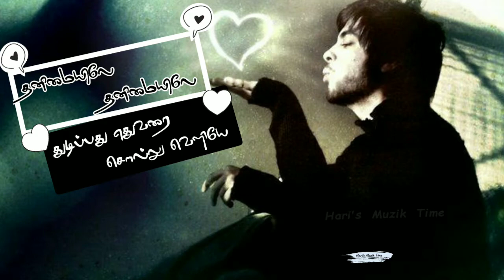இரவா பகலா | Irava Pagala Song Lyrical Status | Poovellam Kettuppar | Tamil Sad WhatsApp Status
இரவா பகலா | Irava Pagala Song Lyrical Status | Poovellam Kettuppar | Sad Love WhatsApp Status

Song       : Irava Pagala
Movie     : Poovellam Kettuppar

என்னை தொடும் தென்றல் உன்னை தொட வில்லையா
என்னை சுடும் காதல் உன்னை சுட வில்லையா
என்னில் விழும் மழை உன்னில் விழ வில்லையா
என்னில் எழும் மின்னல் உன்னில் எழ வில்லையா
முகத்திற்கு கண்கள் ரெண்டு முத்தத்திற்கு இதழ்கள் ரெண்டு
காதலுக்கு நெஞ்சம் ரெண்டு இப்போது ஒன்றிங்கு இல்லையே
தனிமையிலே தனிமையிலே துடிப்பது எதுவரை சொல்லு வெளியே

இரவா பகலா குளிரா வெயிலா என்னை ஒன்றும் செய்யாதடி
கடலா புயலா இடியா மழையா என்னை ஒன்றும் செய்யாதடி
ஆனால் உந்தன் மௌனம் மட்டும் ஏதோ செய்யுதடி
என்னை ஏதோ செய்யுதடி காதல் இது தானா

Tamil love Romantic song WhatsApp status, New Trending Tamil WhatsApp status,
Tamil sad love songs WhatsApp status,
Minnalea, Trending WhatsApp status Tamil,
Tamil love status, Tamil sad love WhatsApp status, Tamil love WhatsApp  status, love WhatsApp status Tamil, hd full screen Tamil WhatsApp status, tamil WhatsApp status,

Poongatru Puthithanathu song tamil WhatsApp Status,
Ilayaraja Hit Songs lyrical WhatsApp Status,
Ilayaraja Hits, Ilayaraja Love song WhatsApp status, Ilayaraja 90s hit songs,
Tamil love status, Tamil sad love WhatsApp status, Tamil love WhatsApp  status, love WhatsApp status Tamil, hd full screen Tamil WhatsApp status, tamil WhatsApp status, cutsongs,
Paaramal partha Tamil song WhatsApp status,Tamil songs lyrical WhatsApp status,
Kudagu malai kaatril song WhatsApp status
Kudagu malai kaatril WhatsApp status Tamil,
Kudagu malai kaatril sad love WhatsApp status,
Ilayaraja sad love WhatsApp status,
Ilayaraja tamil songs WhatsApp status,Venmathi Venmathiyae Nillu Tamil WhatsApp status,

Thank you See u again in the next audio Jukebox 🙏🙏🙏🙏🙏🙏🙏🙏